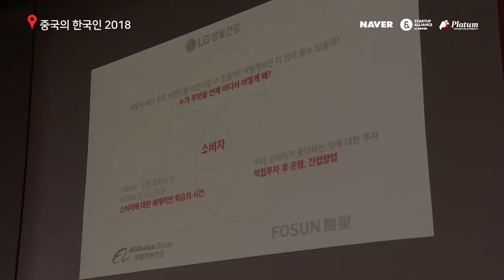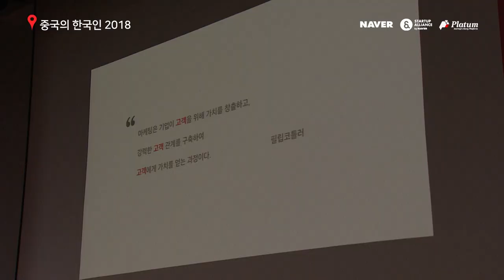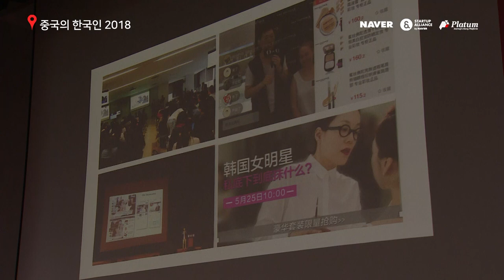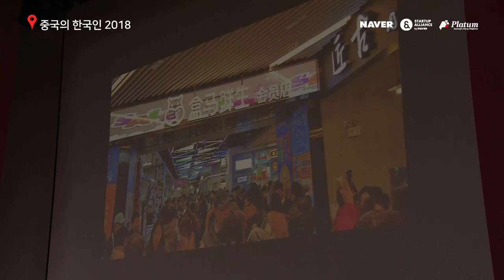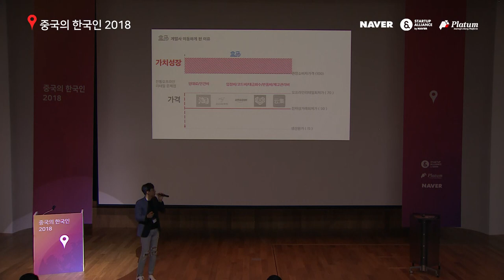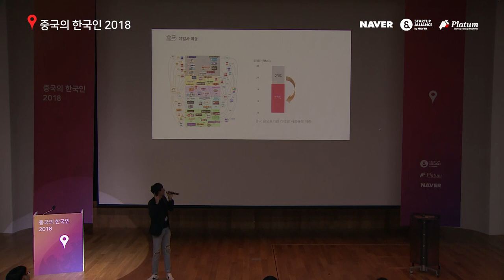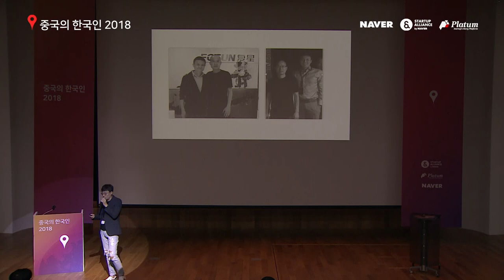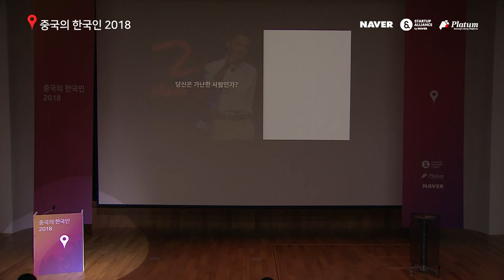[2018 중국의 한국인] Best one or Only one - 이재철(푸싱그룹 전무)